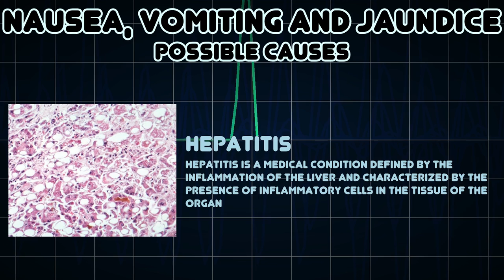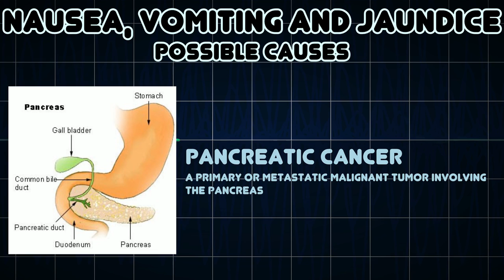Nausea, Vomiting and Jaundice (Medical Symptom)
Possible causes of Nausea, Vomiting and Jaundice (Medical Symptom)